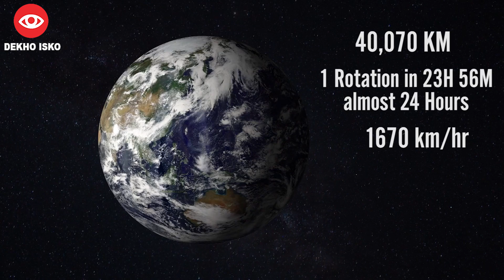The ideology of Flat Earth Society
Some people of this world believe that the earth is flat, not round and they can also prove it with their unbelievable facts. So let's listen to their facts which proves them that earth is flat not the sphere.